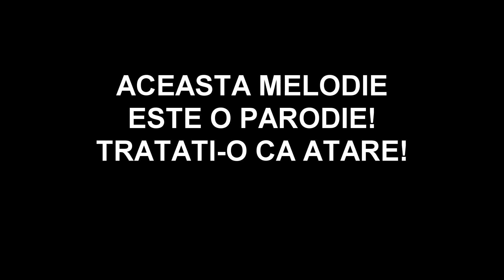Comedie bancuri si glume - Vacanta mica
VACANTA MICA |  OFFICIAL

CANAL ADIMINISTRAT DE FULLSCREEN   |  THE FIRST MEDIA COMPANY FOR THE CONNECTED GENERATION